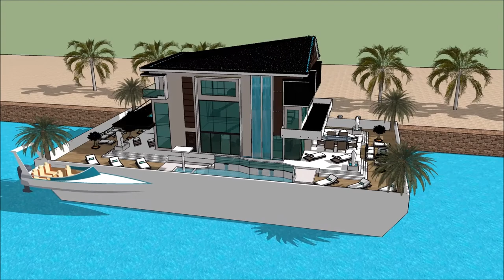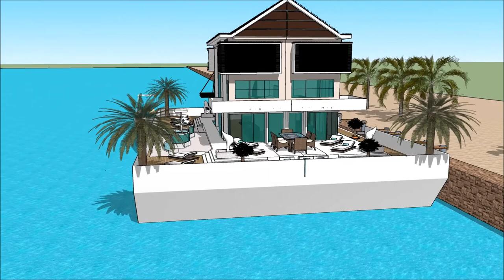Casa de lujo valencia casa de lujo frente al mar arquitectura casa 3d la casa de la arquitectura inm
The floating house villa houseboatzania launching an innovative high-end luxury yacht floating house villa mansion home design potentially as a display of exhibition of the Casa de lujo valencia casa de lujo frente al mar arquitectura casa 3d la casa de la arquitectura inm.

The collection of the Floating house villa houseboatzania concept Casa de lujo valencia casa de lujo frente al mar arquitectura casa 3d la casa de la arquitectura inm consists of high luxury and architectural art pieces in minimalism combined with living on the waterfront of the harbour.

The floating house villa mansion yacht design has the basis to sustain living with high standards and contemporary structural Casa de lujo valencia casa de lujo frente al mar arquitectura casa 3d la casa de la arquitectura inm with numerous of prospects for excessive living and celebrating the desire of life worldwide: